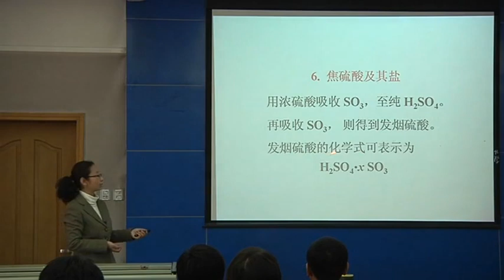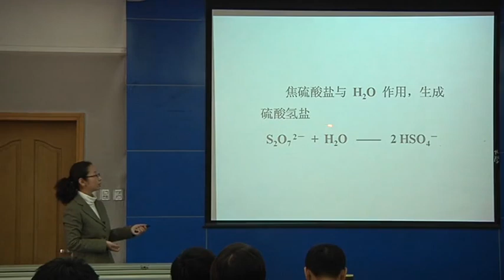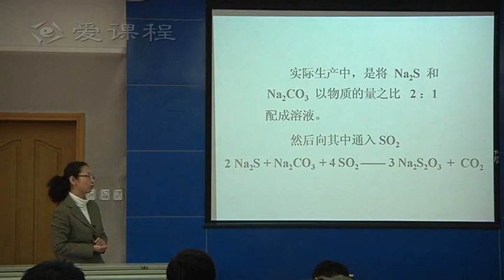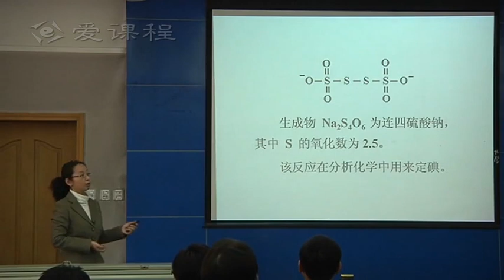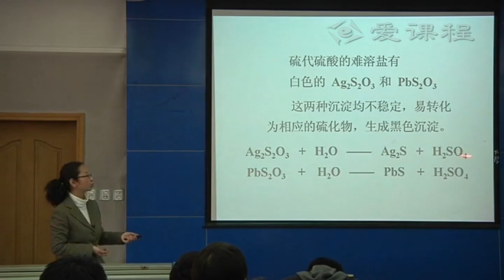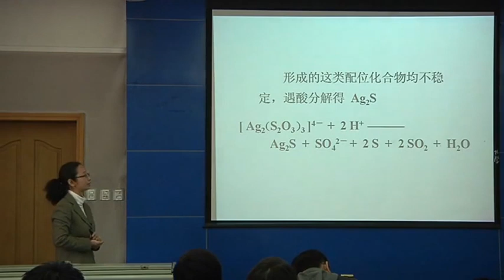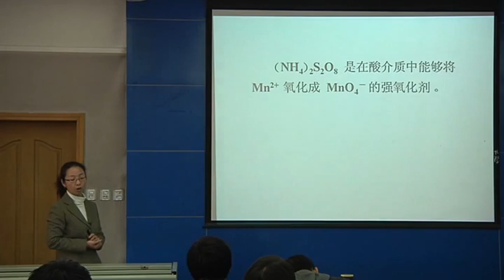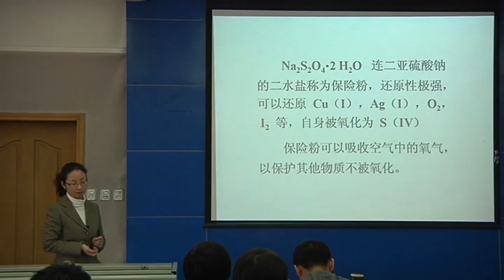P106 15 3 2 硫的含氧化合物2